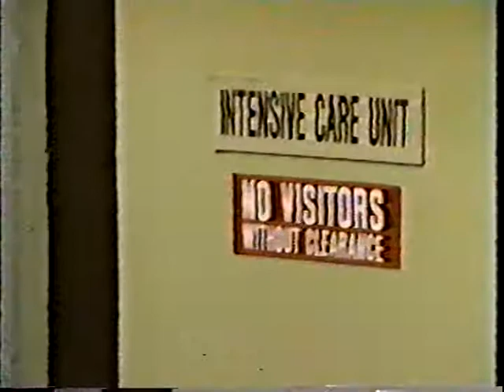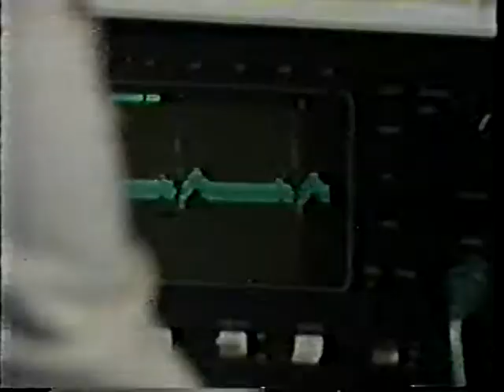Frisco & Felicia-6 Tony is shot: Frisco tells Felicia to stay out of his life; Tony in surgery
From March 1985--They are preparing Tony for brain surgery in the morning to remove the other bullet; Felicia is waiting around the hospital to hear news on Tony's condition; Frisco tells Felicia to stay out of his life; Tania remembers the conversation where she and Tony are talking about having a baby; Robert questions Felicia about what happened at the pullman car